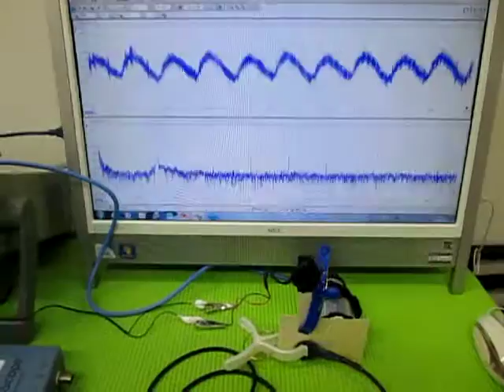超音波‹応用›実験 Supersonic wave experiment （超音波システム研究所 ultrasonic-labo）